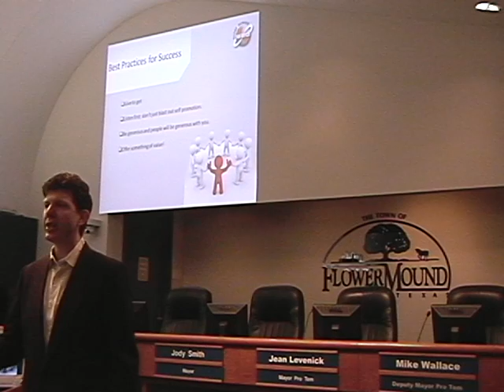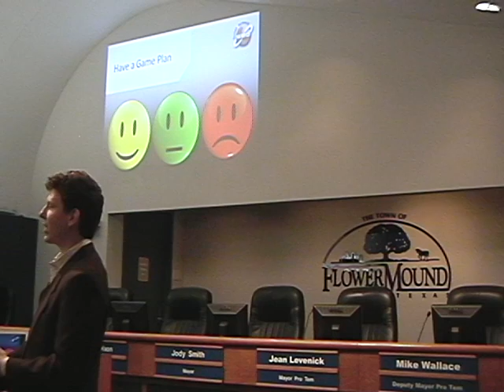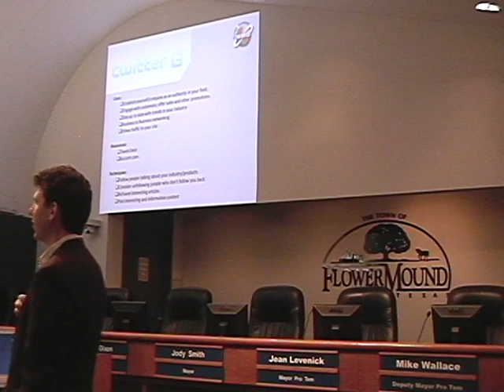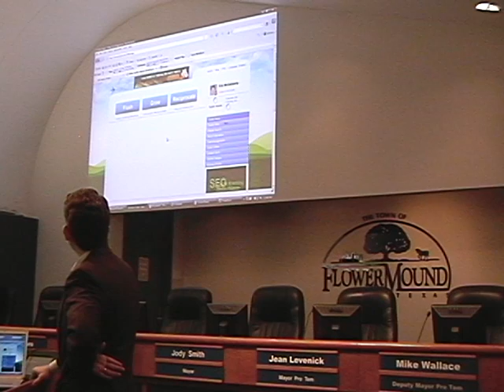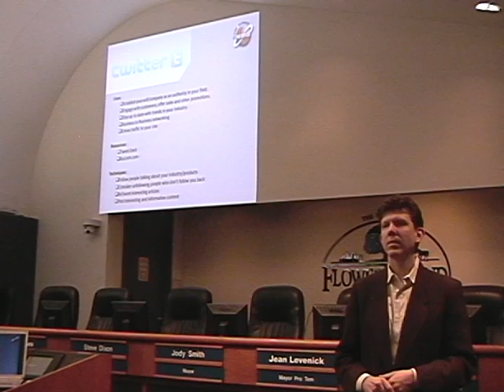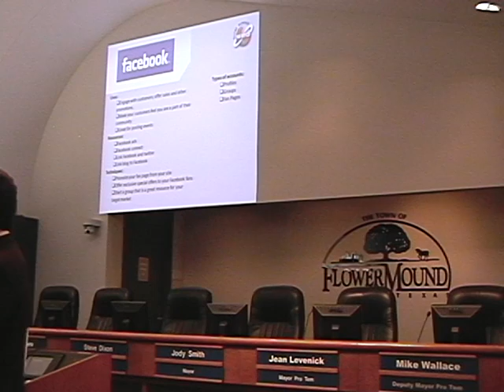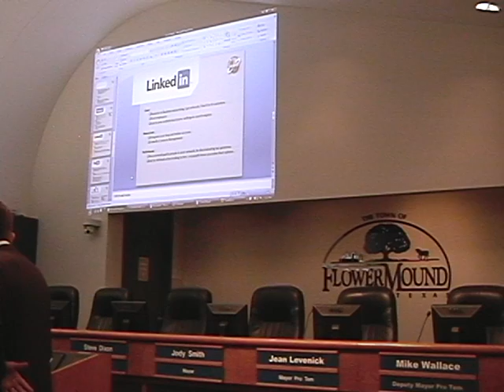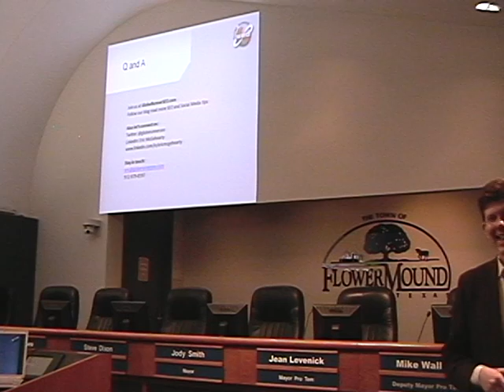Tape 9 Globe SEO 2014 03 18 12 15 04